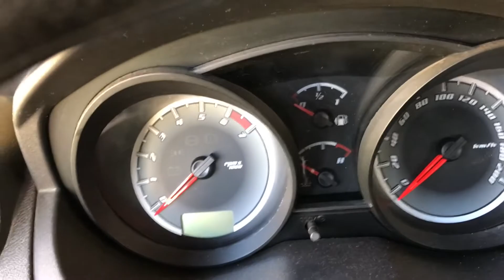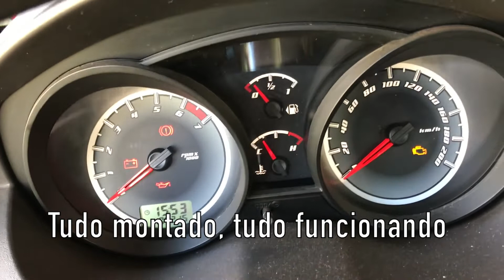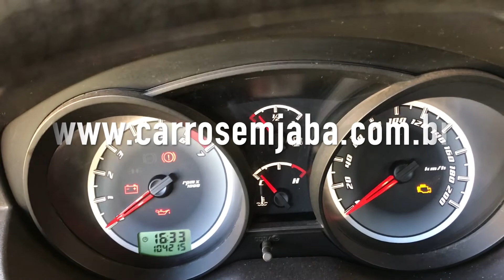TPNB Ford Fiesta 1.6 Rocam 2010 / 2011 - Capítulo 05 (Troca Chave de Seta)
TPNB Ford Fiesta 1.6 Rocam 2010 / 2011
Capítulo 05 (Troca Chave de Seta)